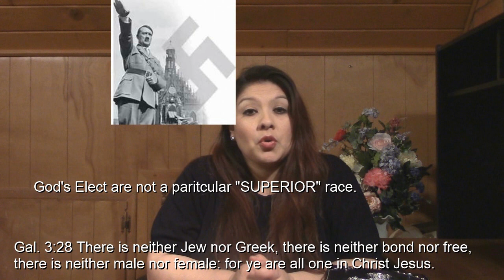Who Are God's Elect?